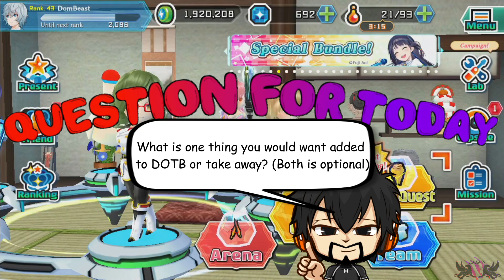Dawn Of The Breakers EP115: Here Comes Captain Kagura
If you want to send me a Question For Today send it to me in the comments below or on Twitter with DomBeastQFT for Dawn Of The Breakers.